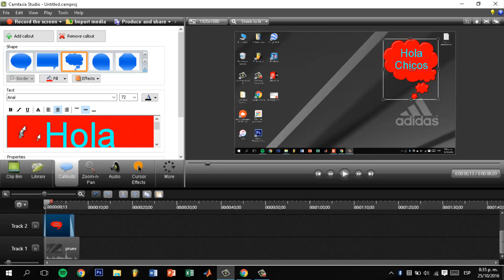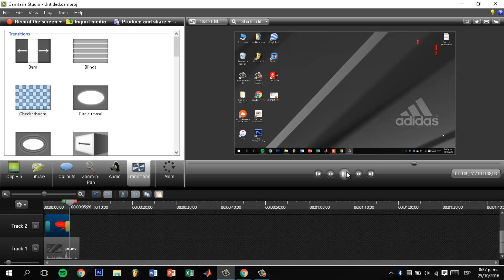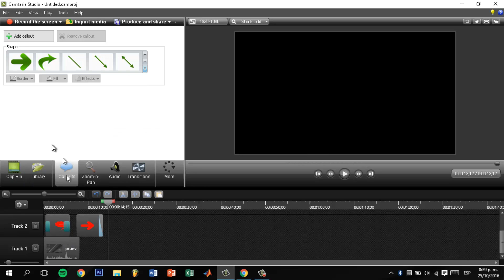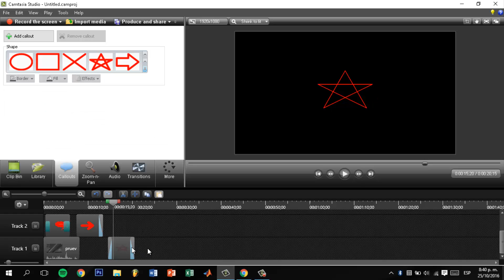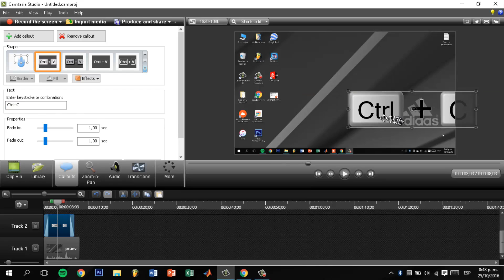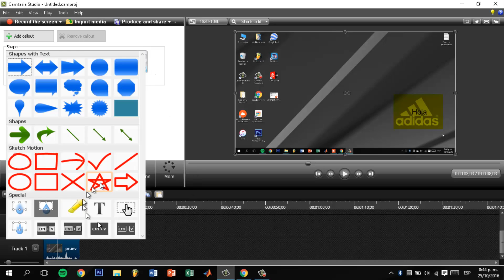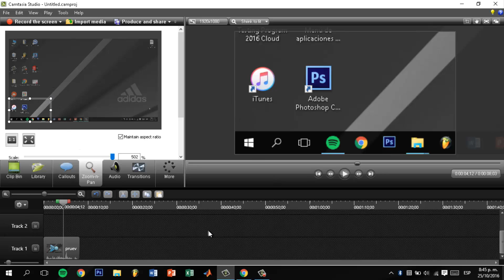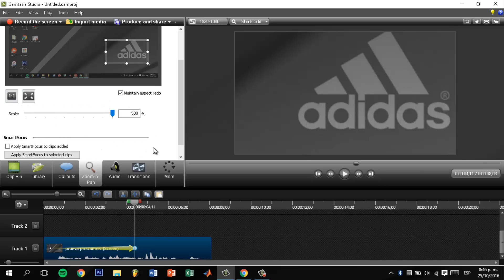Curso Camtasia Studio 8 | Capitulo 3: Callouts y Zoom-n-pan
Abre mas:

MIRA MAS VIDEOS MIOS!!!

Free sounds and music to use in your videos.